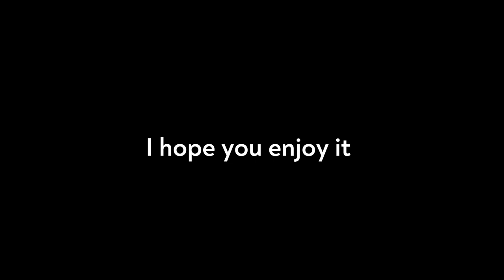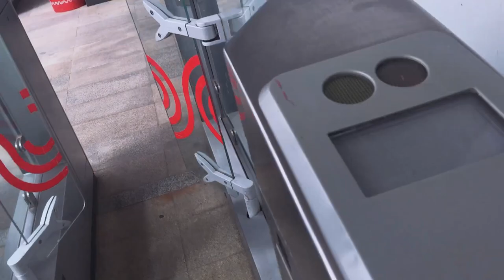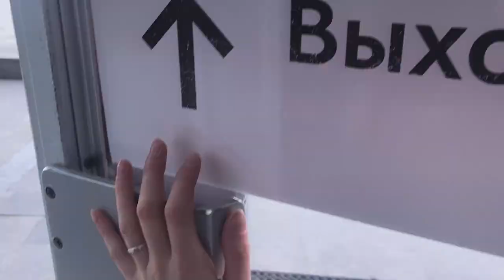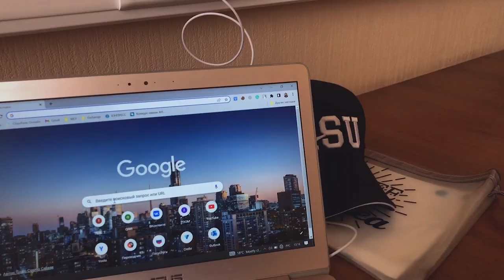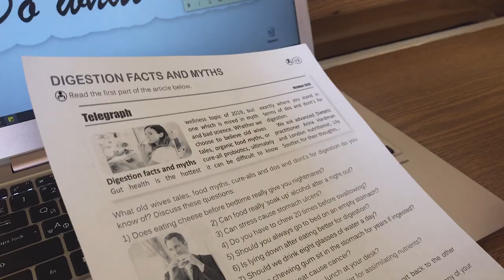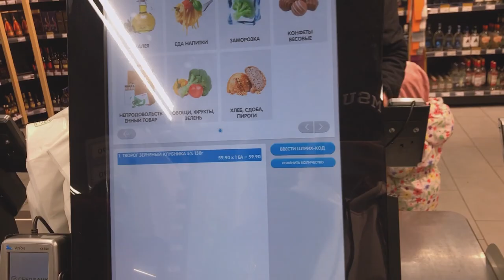Day in the life of a college student in Russia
Hey guys! This is my first vlog in this channel. In this video I will show you one day in the life as a college student. I live in Russia and study in the Lomonosov Moscow State University. My major is Journalism that is why I desided to practice my language and editng skills to improve myself in my profession. I hope you enjoy this video.

Peace and good luck! ❤ xo